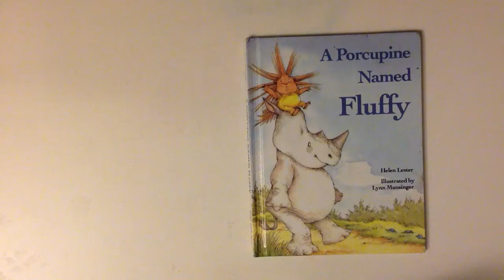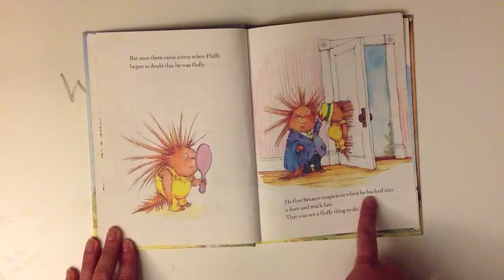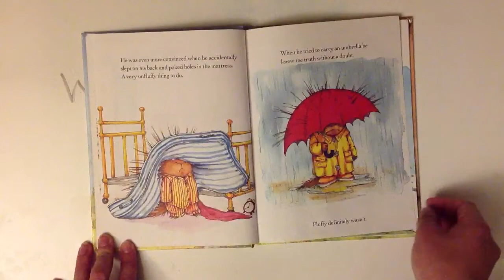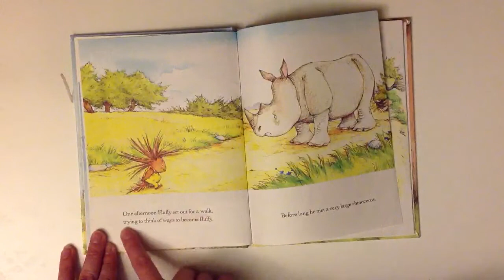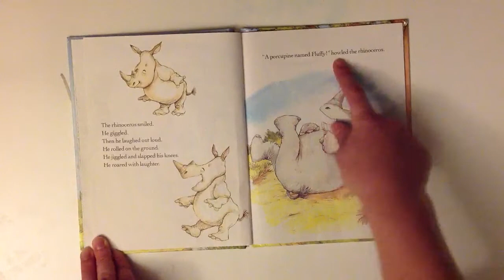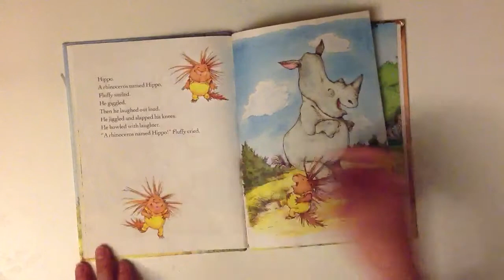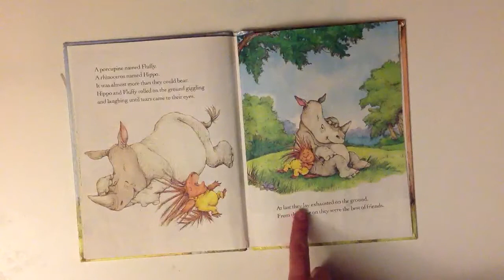Wooldridge's Weekly Read-Aloud: A Porcupine named Fluffy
A Porcupine named Fluffy